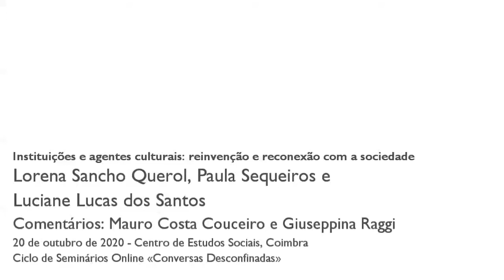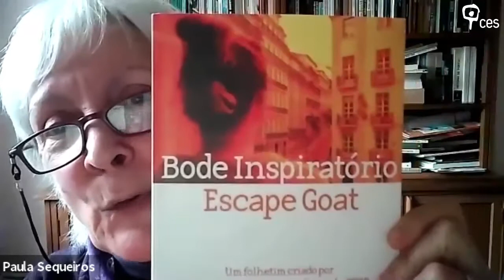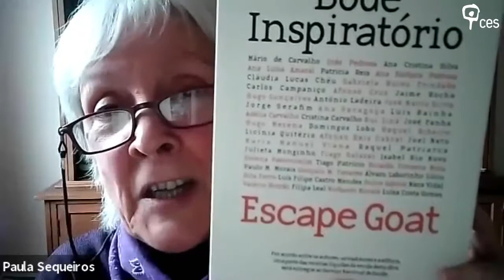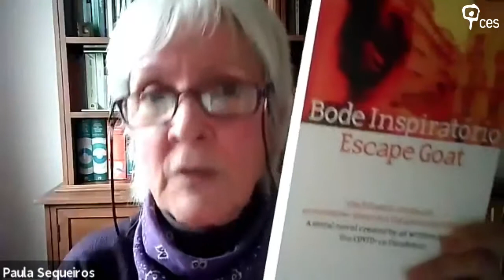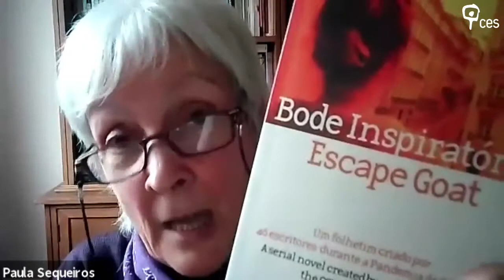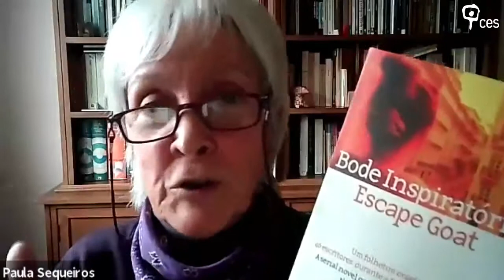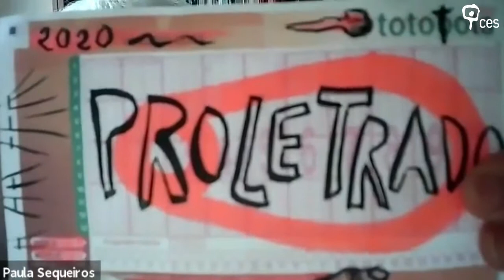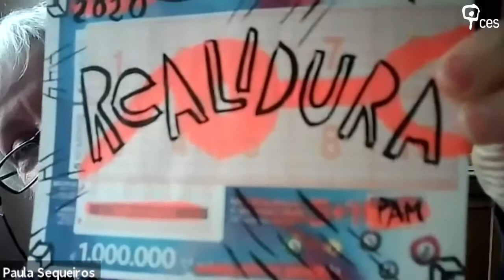Instituições e agentes culturais: reinvenção e reconexão com a sociedade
A 16ª Sessão das Conversas Desconfinadas abordou questões relacionadas com o campo da cultura e das artes, nomeadamente:  Em tempos de crise profunda, o que impele à criação, para quem se cria, como se cria e se comunica esse labor? Que lugar e que papel pode desenvolver a cultura para ajudar a enraizar as comunidades no seu lugar de vida? Partindo do conceito de uma estética subalterna, quais os contributos desta estética para oxigenar a cena da produção cultural e os processos criativos e de disseminação?